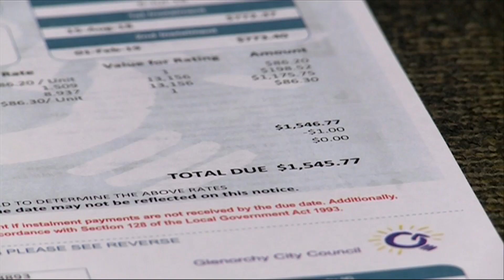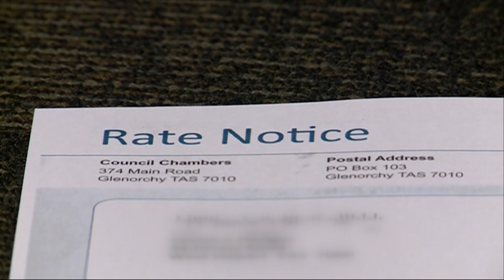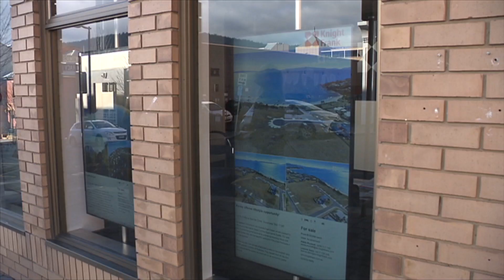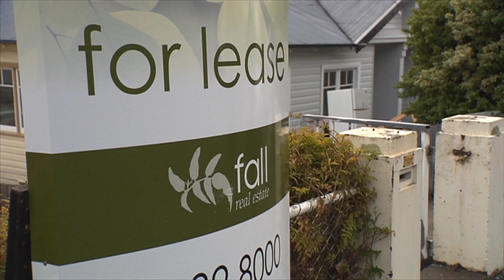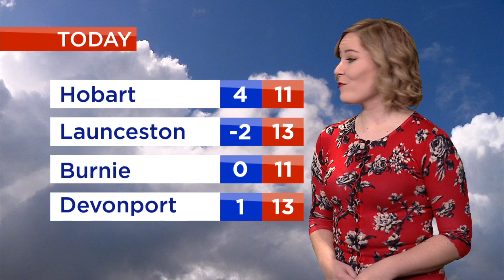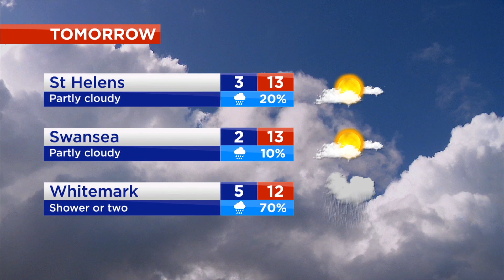Southern Cross News Tasmania - Saturday 14 July 2018